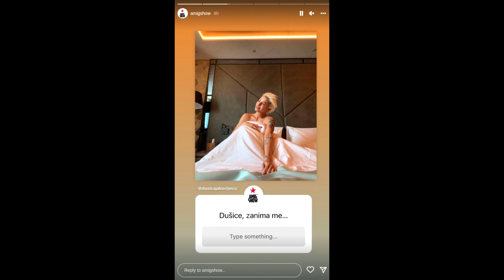B O M B A - PRODUKCIJA PINKA NAJAVILA HAOS - ONI STIŽU u ŠIMANOVCE